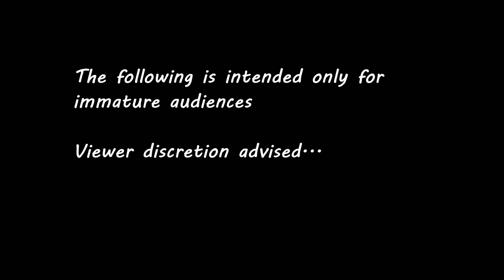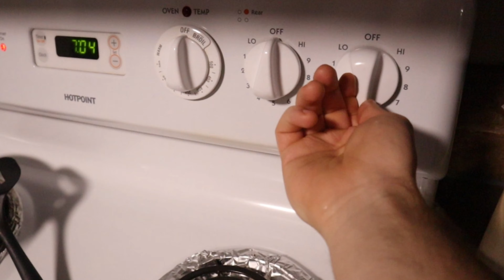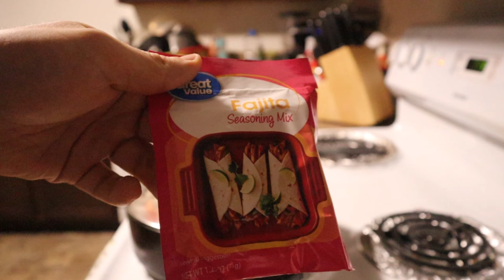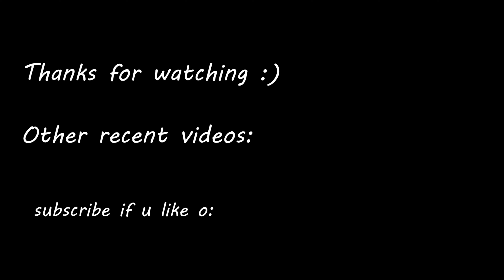First time Bouldering Outside Alone (SPOOKED)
I went bouldering outside alone at Empire Boulders in Washington! It's a great spot right next to the Columbia river with lots of cool boulders and even some scary highballs D:
This video also features an easy fajita recipe! Fajitas are delicious :)